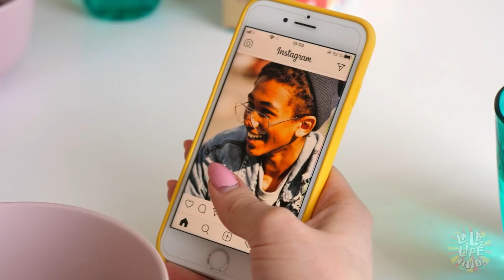बहनों के असल संघर्ष -La la Life की भाई बहनों की फ़नी सिचुएशन्स। (म्यूजिक वीडियो)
जब आपका कोई भाई बहन नही होता तो आप चाहते हैं कि कोई हो। पर क्या बहन का होना मज़ेदार होता है? सारे प्रैंक्स, शिकायतें, झड़प. पर आखिर में, कुछ भी हो, आप अपनी छोटी बहन से बहुत प्यार करते हैं।

चैप्टर्स:

00:00 कूल सिस्टर्स का गाना

00:26 पिज़्ज़ा का आखरी पीस

01:07 म्यूजिक टेस्ट

01:37 घर के कामो का गाना

02:16 मांगी हुई लिपस्टिक

02:44 रिमोट के लिए लड़ाई

03:08 पर्सनल स्पेस

03:59 बहन की डायरी

04:42 एक ही लड़के को पसंद करना

05:37 तौहफे

06:00 तुम सबसे अच्छे हो सॉन्ग

06:29 स्लाइम जोक

06:48 बहन से पैसे उधार लेना

08:01 नटेला जोक

08:28 नया बॉयफ्रेंड

08:44 एक ही जैसी ऑउटफिट पहनना

09:37 डेट में रुकावट

10:30 आखरी चॉकलेट